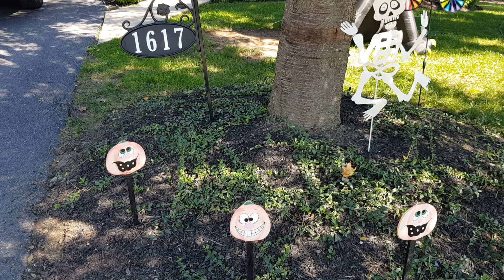Свято починається в США.. Halloween, Хелловін.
Halloween, англ. вимова: [ˌhæl.əʊˈiːn]; скорочено від «All Hallows' Eve») — святкується в ніч проти 1 листопада.